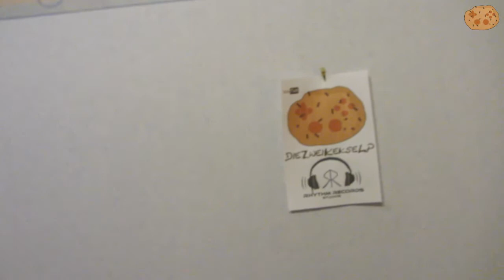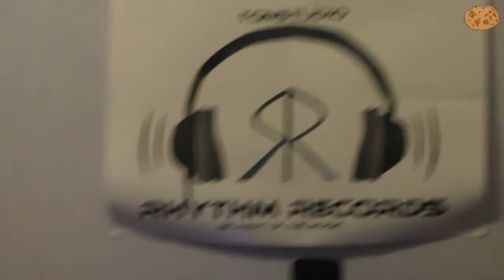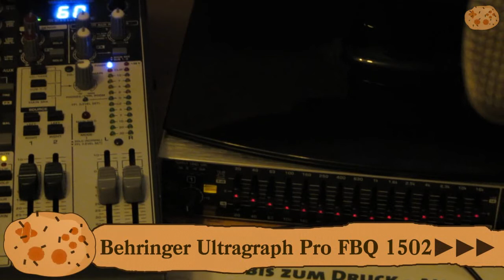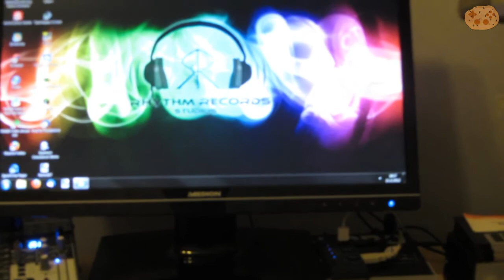Weihnachts-Special: Studio Tour (Jonas)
Let's Show Studio von Jonas by DieZweiKekse▼

Hier entstehen die Videos von JonasRR

-► RhythmRecords-Studios
    Home-Studio 2012